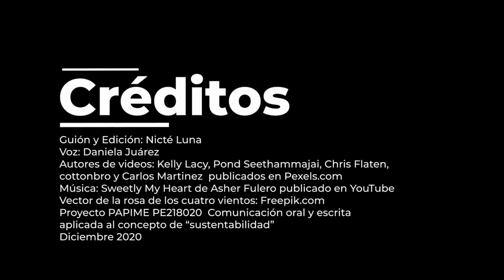Dimensión Organizacional de la brújula de la sustentabilidad para tomadores de decisiones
En este video se muestran algunos ejemplos que impacta positivamente en la brújula de la sustentabilidad.